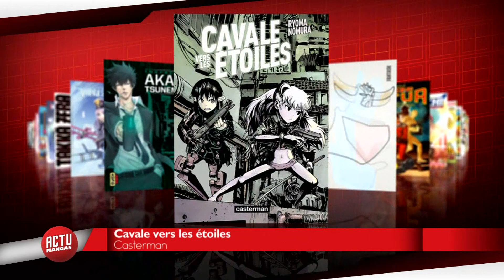Actu Mangas - Rencontre avec Masao Maruyama « Dans un recoin de ce monde »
A l’occasion de la sortie au cinéma du film d’animation « Dans un recoin de ce monde », l’équipe d’Actu Mangas a interviewé son producteur, fondateur du studio Mappa.

Mangas, animés, jeux vidéos : retrouvez toute l'actualité de la japanimation à travers les interviews exclusives des plus célèbres auteurs, mangakas, réalisateurs ou encore chara-designers. Ne passez plus à côté des dernières tendances et nouveautés culturelles!

Retrouve sur la chaîne YouTube officielle Mangas toutes les infos de tes mangas et animes préférés: de l'actualité, des interviews exclusives, les jeux vidéos de notre enfance, et plein de surprises!